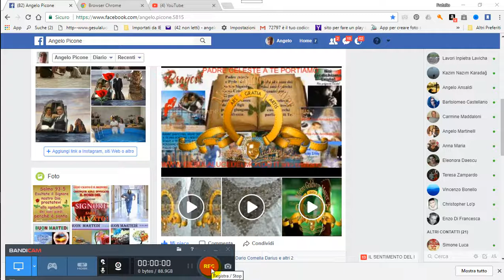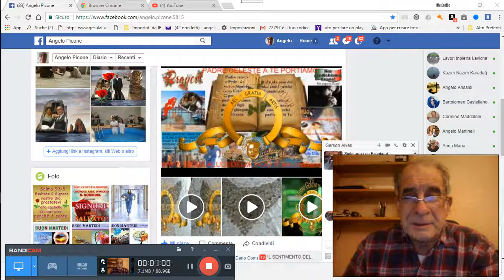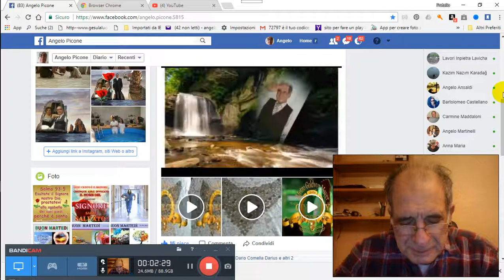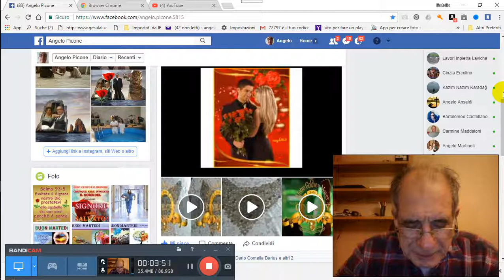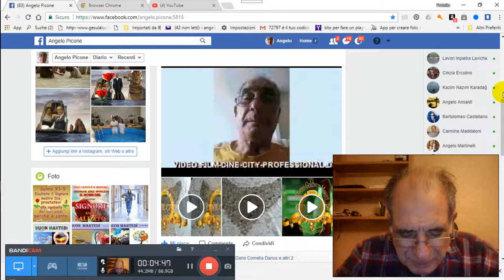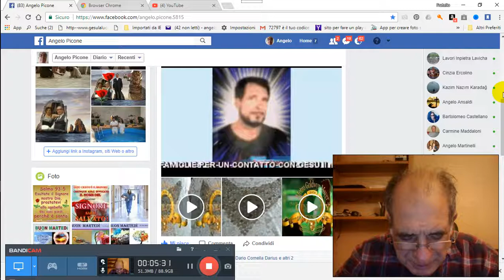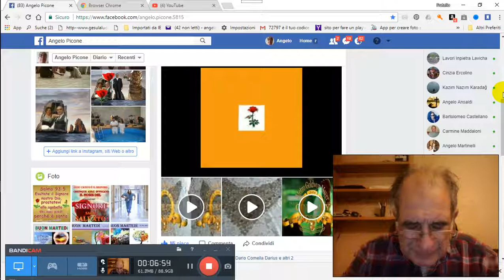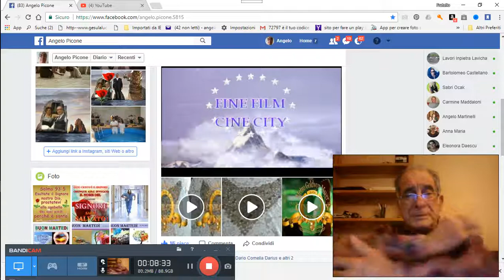19 10 2017 GIOVEDI PREGHIERA PER TUTTI PER GRAZIA CONCESSA 2017 10 19 07 01 00 401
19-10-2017-GIOVEDI-PREGHIERA-PER-TUTTI-PER-GRAZIA-CONCESSA 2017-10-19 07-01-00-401 PER GRAZIA CONCESSA DA NOSTRO PADRE CELESTE DIO D´AMORE VIENE IN AIUTO A VOI TRAMITE NOI FATENE BUON USO DIO VI BENEDIRA AMEN CLICCA QUESTO TI TRASPORTERA NEL NOSTRO GRUPPO E CHIEDI ISCRIZIONE